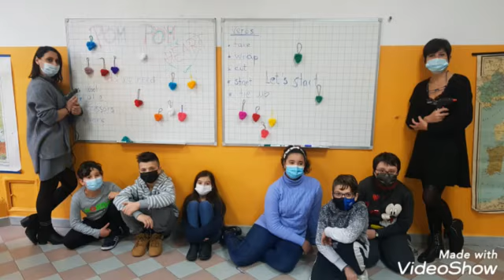About Love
Progetto di continuità fra la scuola primaria di Fresonara e la Scuola secondaria di Primo Grado Boccardo ad opera della.prof.ssa Carla Fossati e della maestra Valeria Ferrando